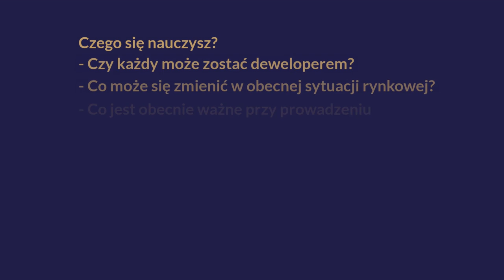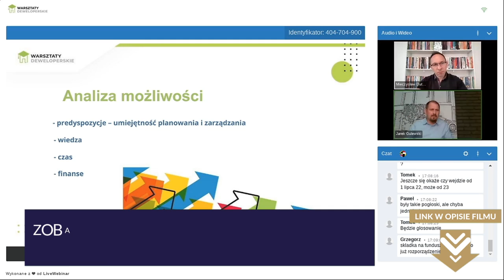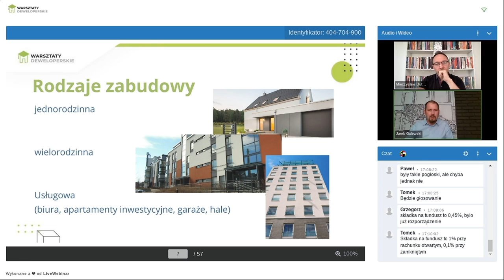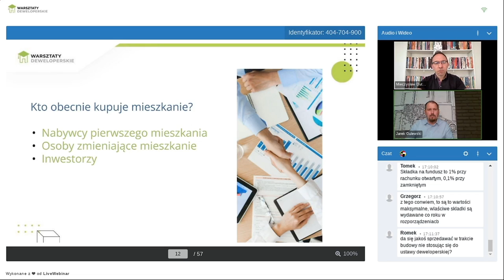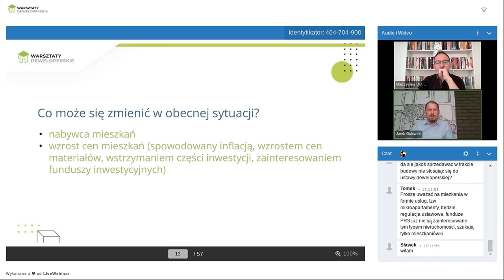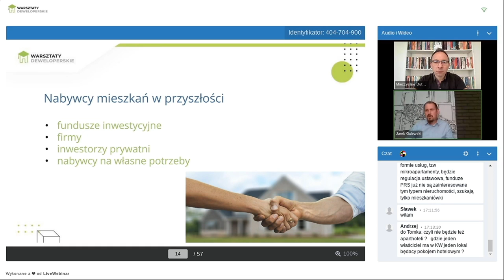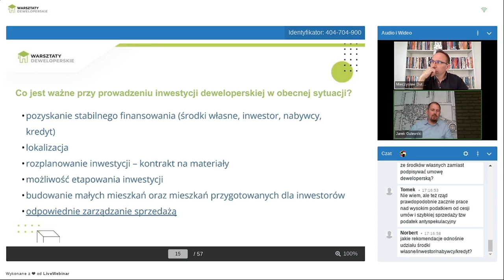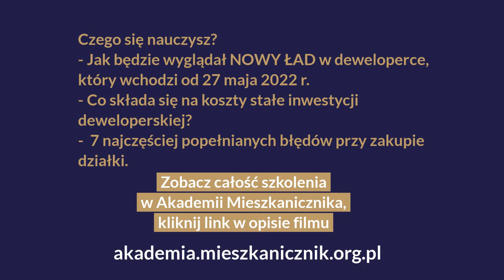Inwestycje DEWELOPERSKIE w czasach kryzysu. Szkolenie wideo prowadzi Jarosław Gulewski.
Inwestycje deweloperskie. Zobacz całe szkolenie wideo na stronie Pandemia, wojna, galopująca, dwucyfrowa inflacja, to wszystko prowadzi do zawirowań na rynku, wysokich cen materiałów i co raz mniej kupujących ze względu na zastój w kredytach hipotecznych. Nadchodzą ciężkie czasy, ale czy na pewno?
Deweloper z dużym doświadczeniem Jarosław Gulewski opowiada o tym czy każdy może zostać deweloperem, co się może zmienić w obecnej sytuacji rynkowej i co jest najważniejsze przy prowadzeniu inwestycji deweloperskich. Film jest częścią jedengo ze szkoleń Akademii Mieszkanicznika.

Czego nauczysz się ze szkolenia:
⭐️ Czy każdy może zostać deweloperem?
⭐️ Co może się zmienić w obecnej sytuacji rynkowej?
⭐️ Co jest obecnie ważne przy prowadzeniu inwestycji deweloperskiej?
⭐️ Dlaczego odpowiednia lokalizacja ma jeszcze większe znaczenie niż dotychczas?
⭐️ Jak będzie wyglądał NOWY ŁAD w deweloperce, który wchodzi od 27 maja 2022 r.
⭐️ Co składa się na koszty stałe inwestycji deweloperskiej?
⭐️ 7 najczęściej popełnianych błędów przy zakupie działki.

✅TEN FILM JEST CZĘŚCIĄ CAŁEGO SZKOLENIA inwestowania w grunty w Akademii Mieszkanicznika. Chcesz więcej wiedzy - zobacz całość – kliknij ▶️

✅ZAREJESTRUJ SIĘ I ZOBACZ BEZPŁATNY PAKIET MATERIAŁÓW SZKOLENIOWYCH AKADEMII MIESZKANICZNIKA – wejdź i zobacz już dziś ▶️

SZKOLENIE PROWADZI JAROSŁAW GULEWSKI - DEWELOPER Z DUŻYM DOŚWIADCZENIEM

Nieruchomości są jego największą pasją, którą realizuje od ponad 14 lat. Swoją pierwszą działkę pod inwestycję deweloperską kupił w 2006 roku, od tamtego czasu samodzielnie realizuje kilka projektów deweloperskich jednocześnie – od domów jednorodzinnych, lokali usługowych po zabudowę wielorodzinną.

Na swojej drodze spotkał się z wieloma możliwymi wyzwaniami jakie mogą przytrafić się podczas realizacji inwestycji. Uwielbia maksymalizować zyski i pokazywać najkrótszą drogę od zakupu działki przez optymalne jej zabudowanie po rentowną sprzedaż lokali.

Sam obecnie prowadzi trzy inwestycje na ponad 70 lokali.

AKADEMIA MIESZKANICZNIKA jest częścią Stowarzyszenia Mieszkanicznik. Powstała z myślą o Tobie i wielu osobach zajmujących się inwestowaniem. Jest przyjaznym miejscem w którym zebraliśmy praktyczną wiedzę z ostatnich kilku lat dotyczącą wielu obszarów nieruchomości. Jest to pierwsza na polskim rynku Platforma VOD dająca możliwość uczenia się krok po kroku trudnych zagadnień w prosty sposób.

STOWARZYSZENIE MIESZKANICZNIK to międzynarodowa organizacja wspierająca wynajmujących w prowadzeniu bezpiecznego i etycznego najmu nieruchomości.
Od 2012 roku zrzeszamy ponad 20 000 ekspertów i pasjonatów z rynku nieruchomości, a co roku dołącza do nas kilkuset nowych Członków. Dzielimy się wiedzą i doświadczeniami, promujemy dobre praktyki w najmie i działamy w Waszym imieniu. Naszą misją oraz nadrzędnym celem jest dążenie do ucywilizowania polskiego rynku najmu.